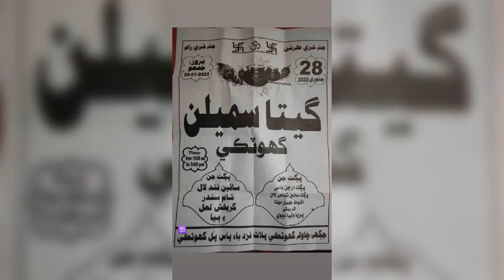Celebration 28-1-2022 Krishana Sammelan City Ghotki